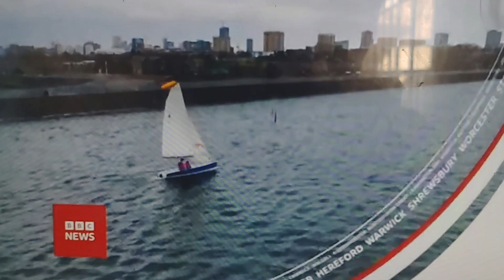BBC1 BBC Midlands Today titles (2022.08.01)